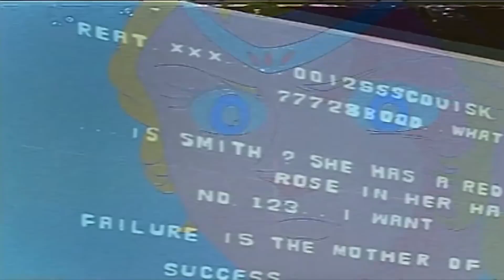Voltron Defender of The Universe | The Buried Castle | Kids Cartoon | Kids Movies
DreamWorks Voltron Legendary Defender:
Five unsuspecting teenagers, transported from Earth into the middle of a sprawling intergalactic war, become pilots for five robotic lions in the battle to protect the universe from evil. Only through the true power of teamwork can they unite to form the mighty warrior known as Voltron.

Voltron: Defender of the Universe is an American animated television series that features a team of astronauts who pilot a giant Super Robot known as "Voltron". The first season of Voltron, featuring the "Lion Force Voltron", was adapted from the Japanese anime television series Beast King GoLion. The second season, featuring the "Vehicle Team Voltron", was adapted from the unrelated anime series Armored Fleet Dairugger XV.